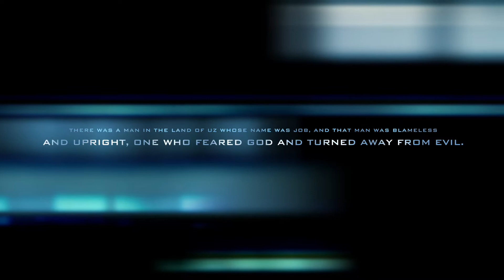Michael Harris - Faith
Dudley NTCG presents Bro Michael Harris who brings  a compelling word on faith,  looking at Job's steadfast faith and how we too must exercise our faith in God in difficult circumstances.
Watch the whole sermon from the beginning or click on or jump to the times shown below for the different parts of the sermon.

00:00 - Introduction to Job with scripture reading.
14:35 - Suffering can be good.
20:08 - Trust in God's Providence
30:25 - Believing in the resurrection.